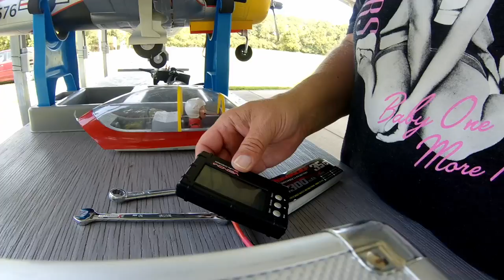Arrows RC T-28 Trojan - Sunday Flight (09/08/2019)